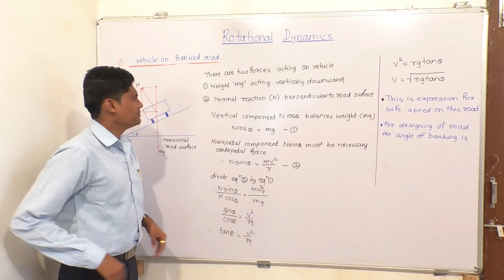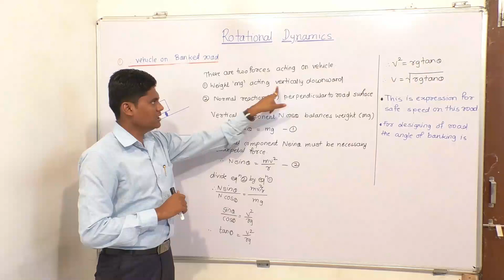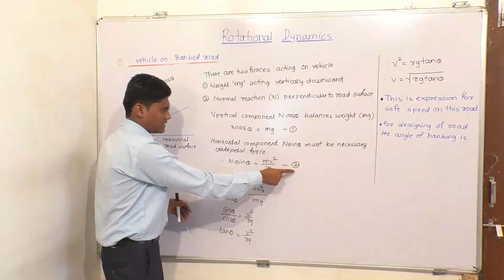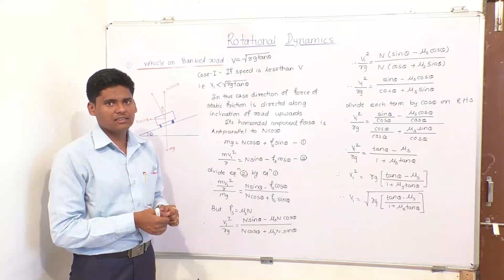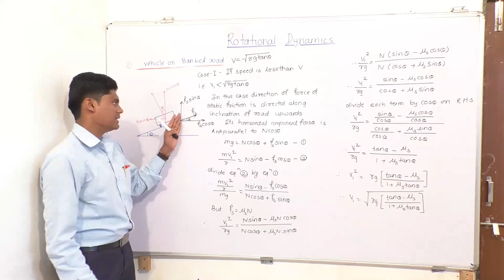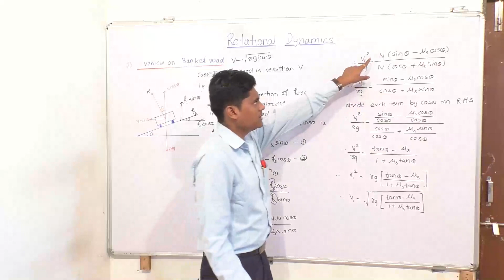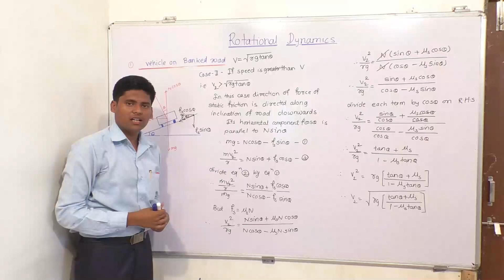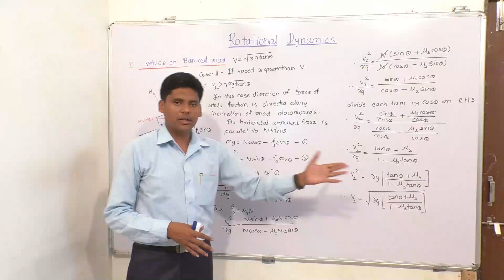Rotational Dynamics 3 : Banking of Road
Tejas Academy Of Science Tasgaon
Dist : Sangli
1) Prof. G.R.Chavan sir (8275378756)
2) Miss. D.K.Patil madam
3) Mr. Rahul K. Chavan ( 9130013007)